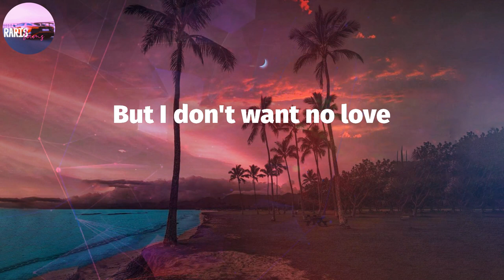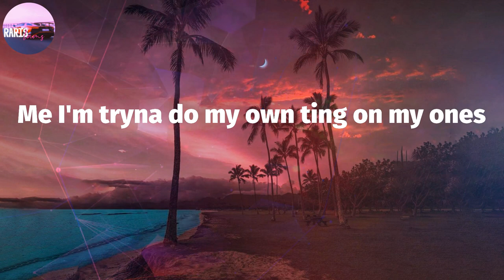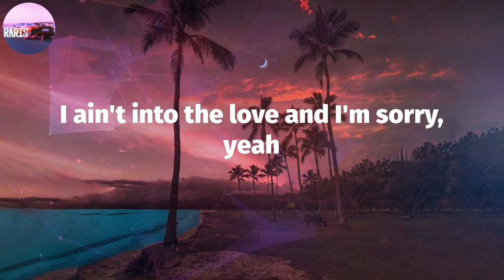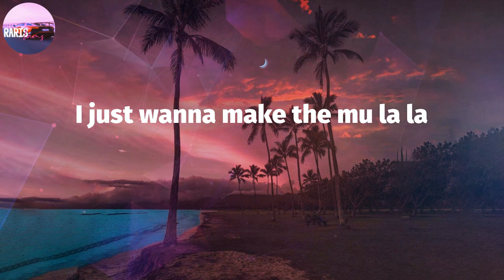S1mba - Rover (Lyric Video)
Rover Lyrics:
I ain't being funny,
I ain't into the love and I'm sorry, yeah
Beacuse I've done this all before, yeah